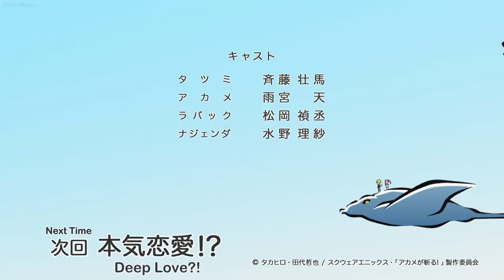AkaKill! Theater Episode 13